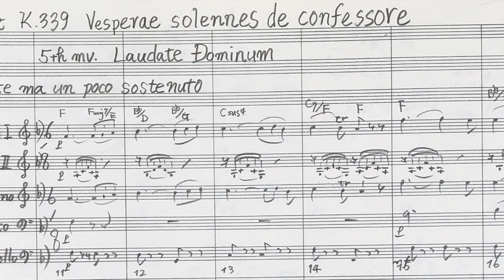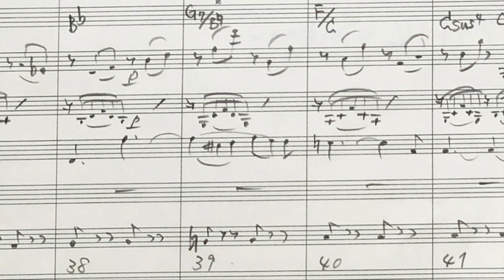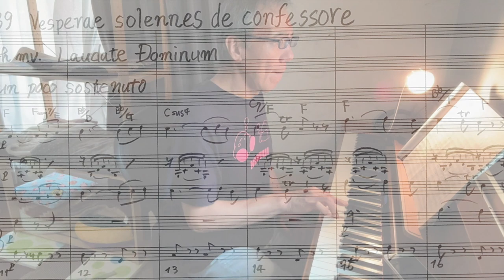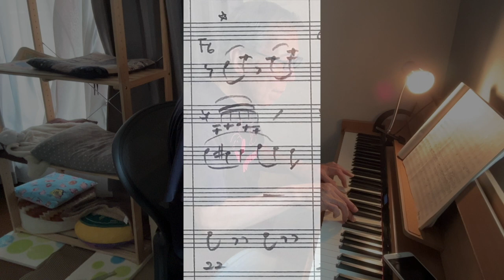[030] - No.08 Sakai_Loves_Mozart K.339「聴聞僧の厳かな夕べの祈り ~ Vesprae silences de confessore ~」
K.339「聴聞僧の厳かな夕べの祈り Vesprae silences de confessore」第5曲目＝主をほめたたえよ Laudate Dominum  Andante ヘ長調=Fmajor、を採り上げます。

今回は、作曲の根本に深く入った話になりました。英語・スペイン語にうまく訳してくださった以下の方々に感謝します。
In this issue, we went deeper into the fundamentals of composition. I would like to thank the following people for their successful translation into English and Spanish.

Special Thanks：
Subtitles in English and Spanish were completed with the help of the following two individuals. We would like to express our sincere thanks to them.
English: DeepL with help from Megan Twitter: @valfrey_. YouTube: @diamondthorns
Spanish: Karu Twitter: @CentralKaru